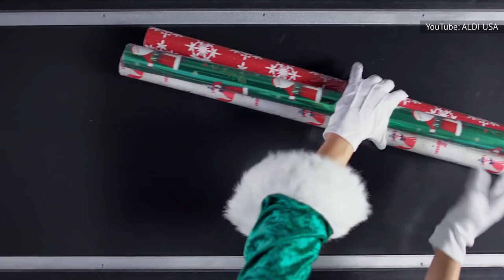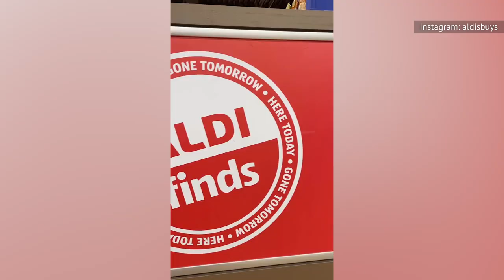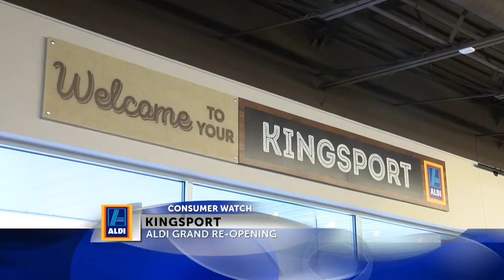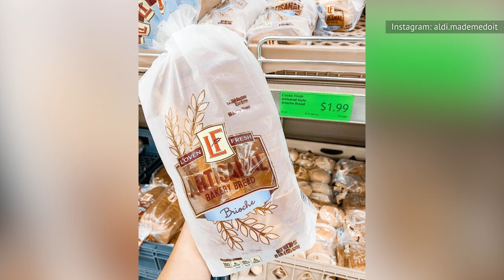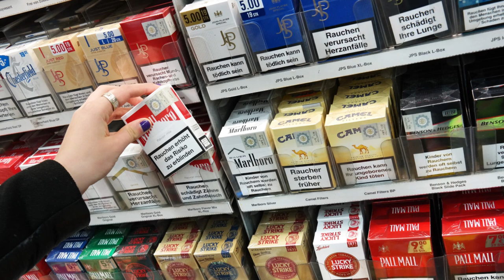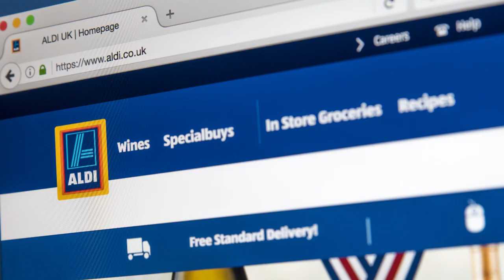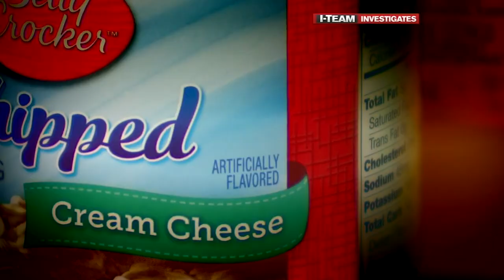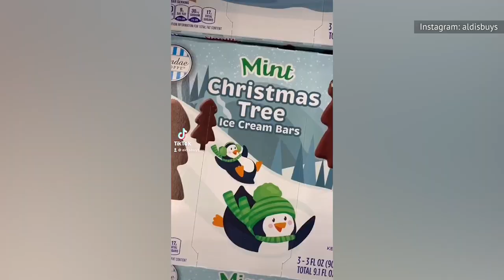13 Things You Won't Find At Aldi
If you're looking for a designated place to return an item, you may be searching for a long time. And that's not all you won't find at your local Aldi.

Free grocery bags or grocery baggers | 0:00
Music | 1:09
Employees wrangling shopping carts | 1:50
The same items every time | 2:29
Free samples and coupons | 3:25
Everything on your shopping list | 4:16
Newspapers and magazines | 5:03
Cigarettes | 5:52
Unnecessary packaging and plastic | 6:44
A customer service desk | 7:42
A reward or membership card | 8:32
Bulk bins | 9:01
Synthetic colors, hydrogenated oils, and MSG | 9:32